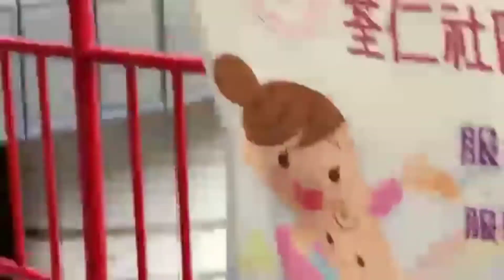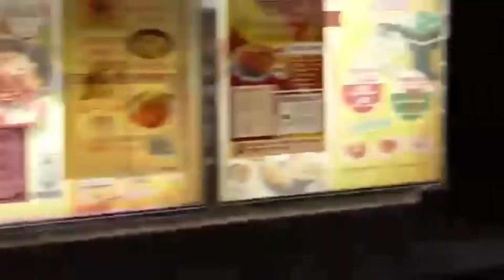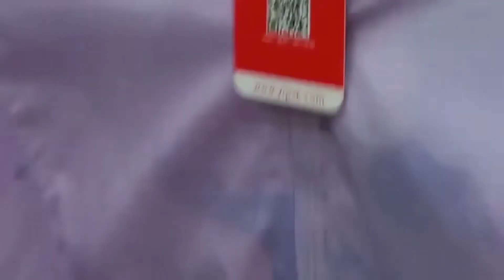JAlan || Mau Kepasar Tcunwan tkw Siam vlog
jalanjalanmaukepasartcuwan
jalanjalanmaukepasartcuwan
jalanjalanmaukepasartcuwan